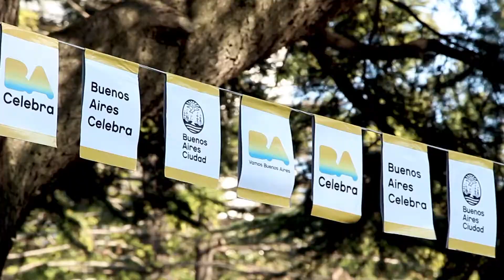Buenos Aires Celebra Kosher 2017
Así vivimos Buenos Aires Celebra Kosher en Plaza Seeber. Una gran jornada en la que pudimos compartir y disfrutar las raíces y tradiciones de la colectividad judía y seguir potenciando juntos el pluralismo cultural de la Ciudad de Buenos Aires.